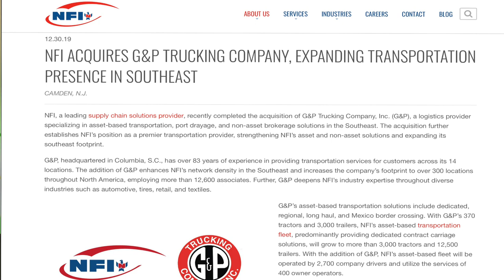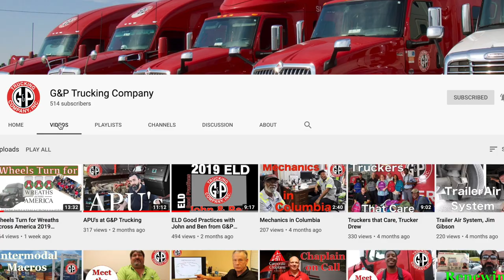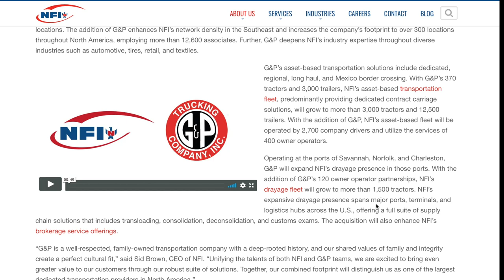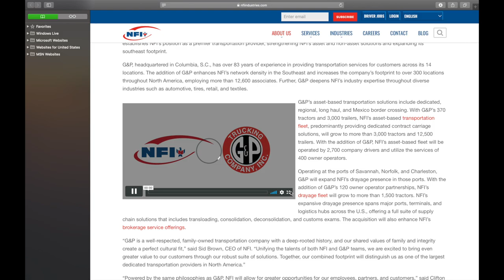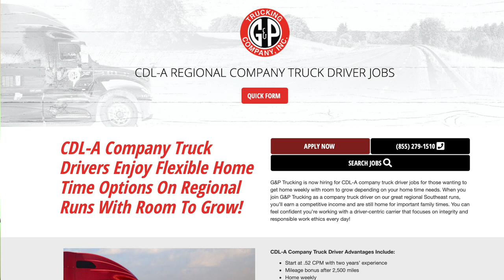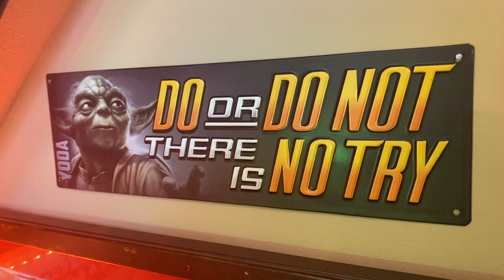NFI Acquires G&P Trucking, Trucker Jim's Reaction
Trucker Jim reacts to a Press release of NFI acquiring G&P Trucking.